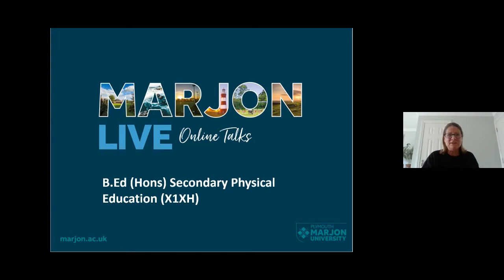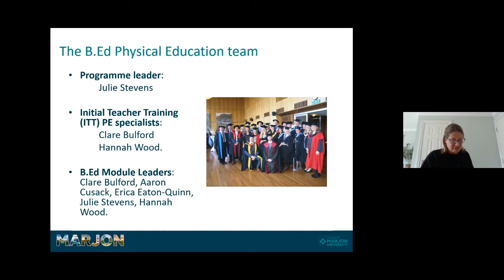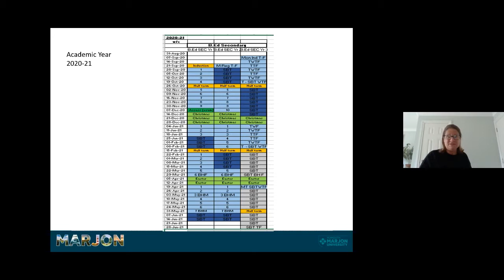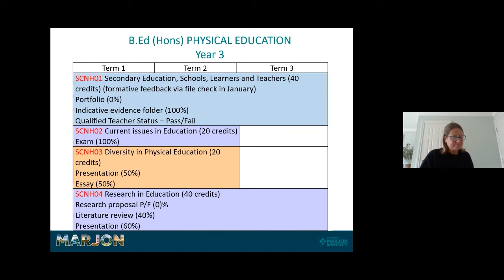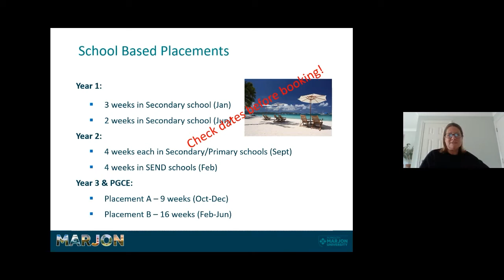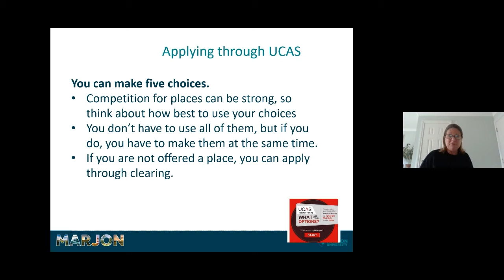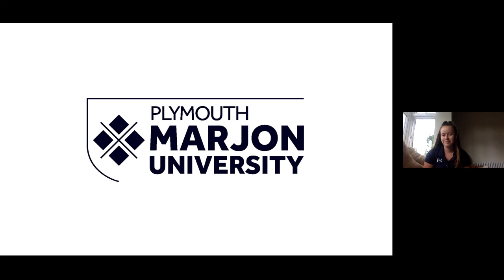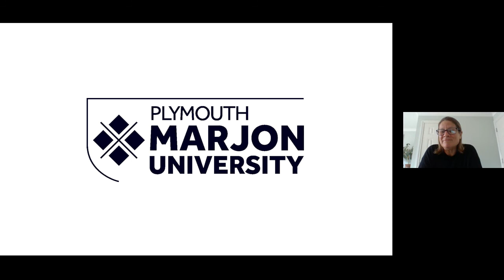BEd (Hons) Physical Education - Secondary Education (with QTS)